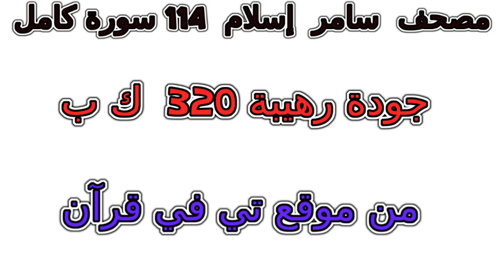سورة 047 محمد تلاوة خاشعة من مصحف سامر إسلام